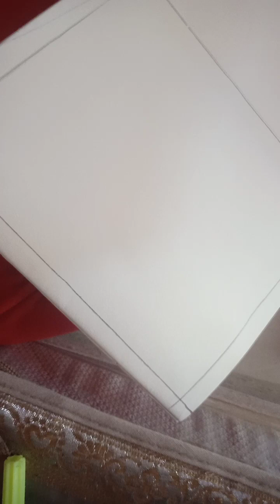Maa viral shortsvideo drawing ashortaday shorts